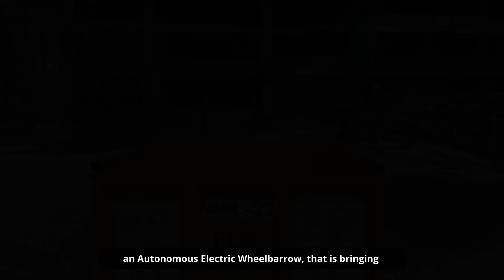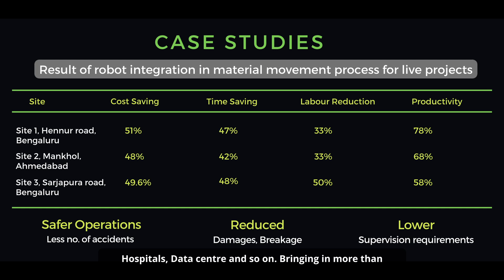Material Handling Robot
Flo mobility Electric wheelbarrow (Material Movement Robot) has helped clients save 50-55% on costs and reduce project time by 45%.

With 500 kg payload, ability to enter material hoist, rugged 4W drive and swappable batteries, the machine can take care of moving material across variety of sites in challenging conditions. Autonomous navigation capability eliminates the need of operator to run the machine.